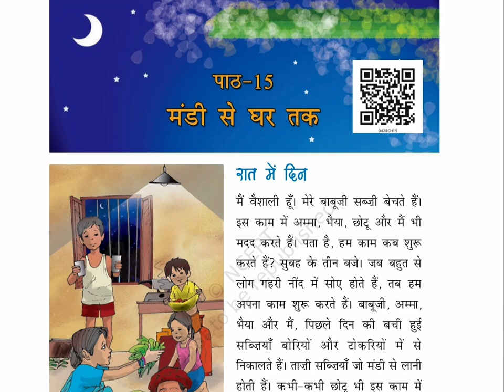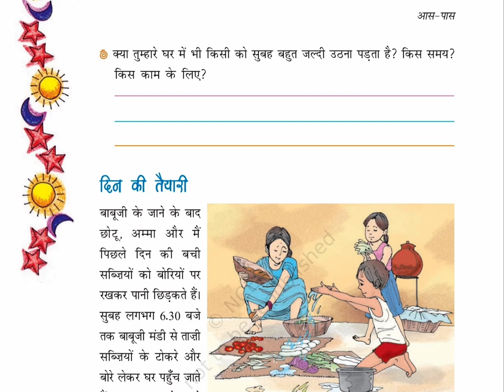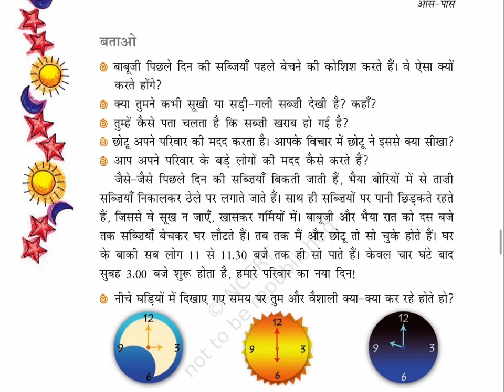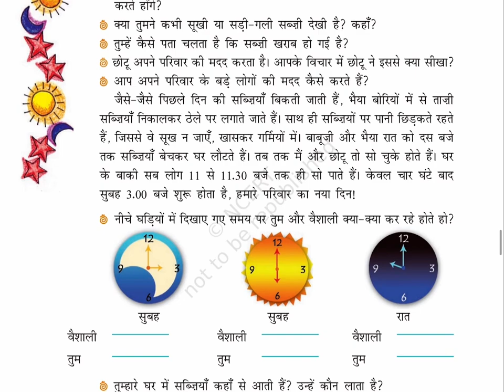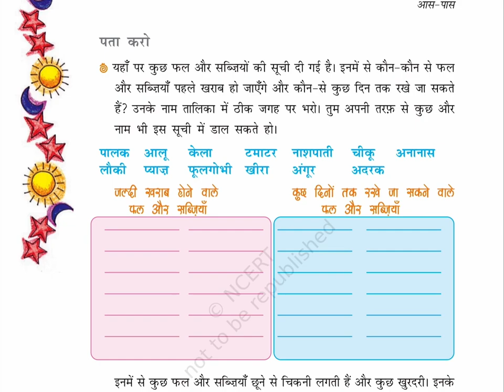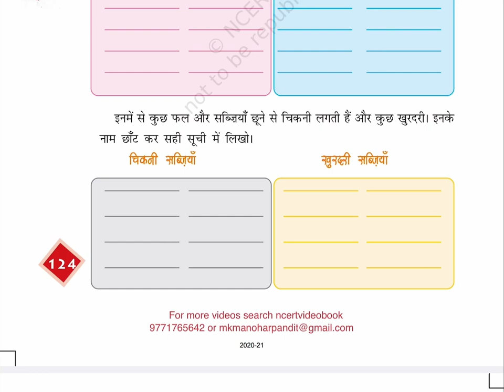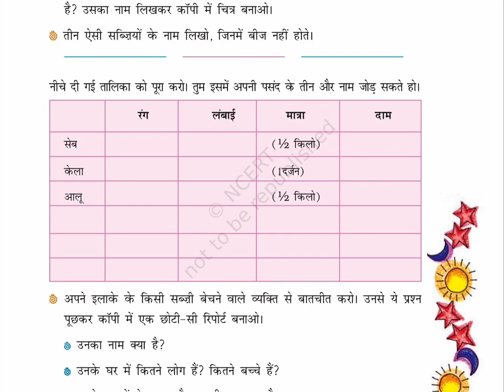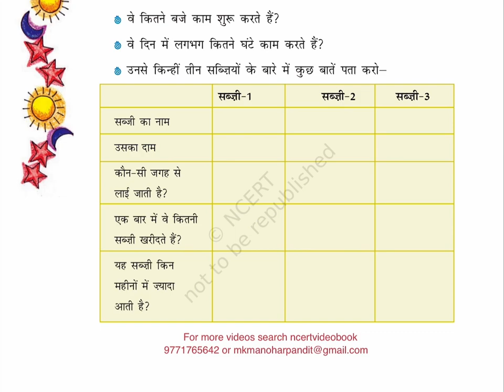Mandi se ghar tak (Class 4) Chapter 15 , AAS PAAS